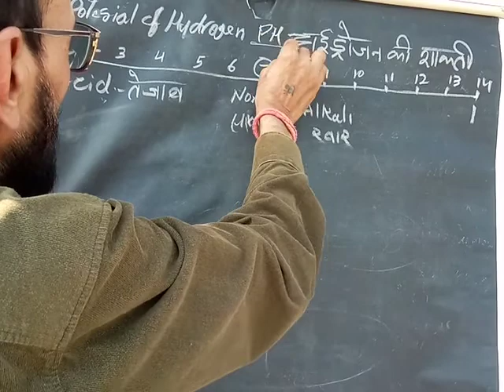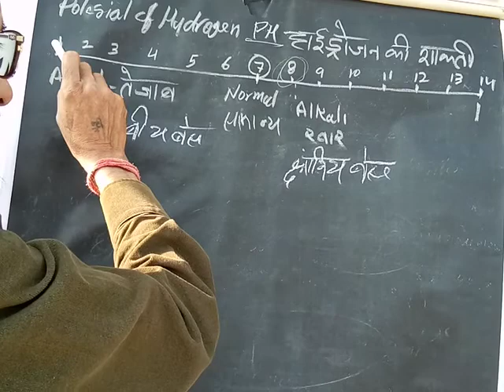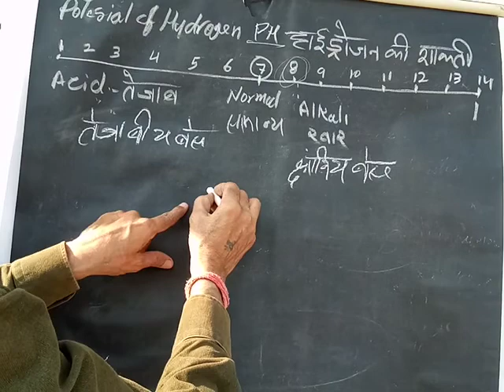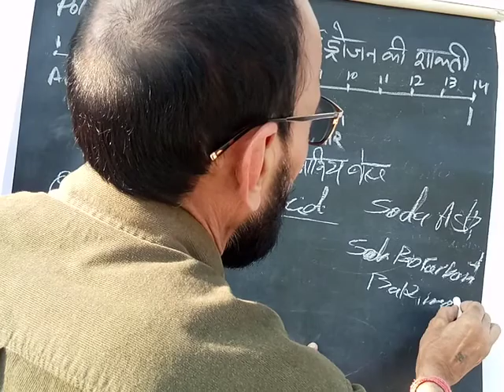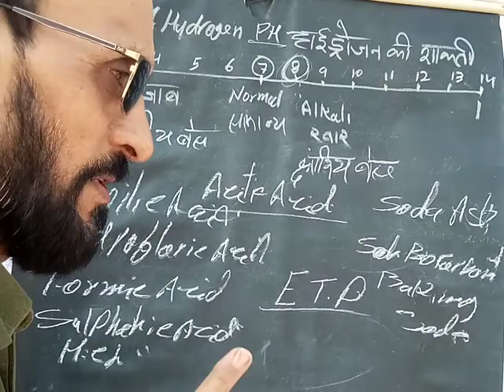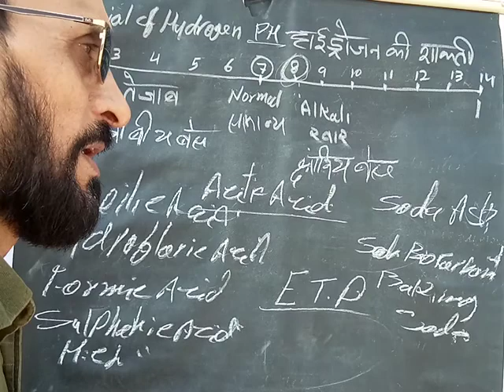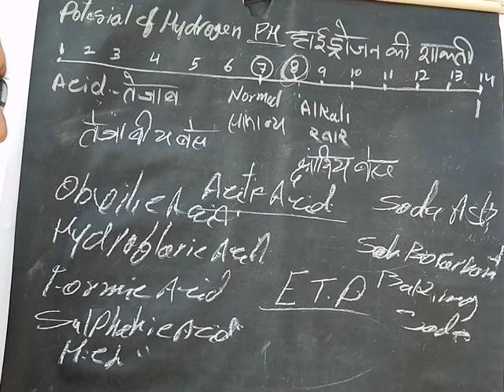Saphal Laundry ke liye ye janna Jaruri hai.(what you need to know successful laundry.Hindi.